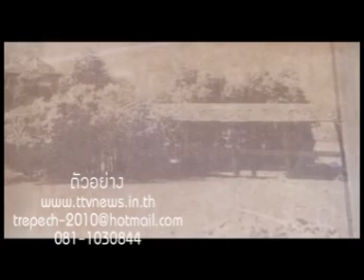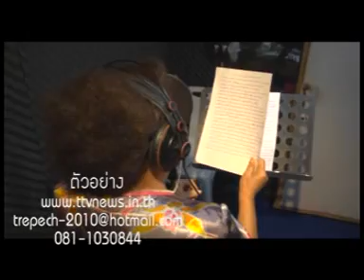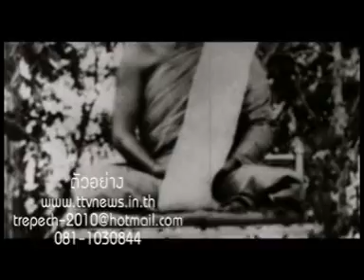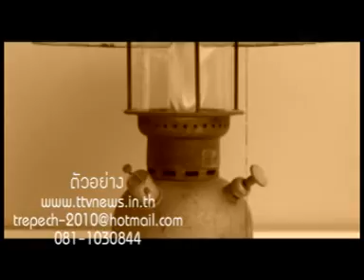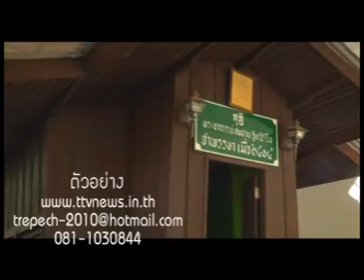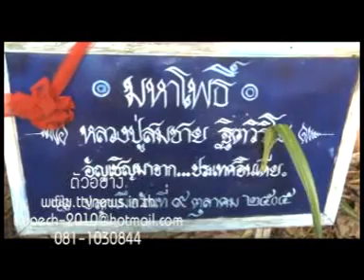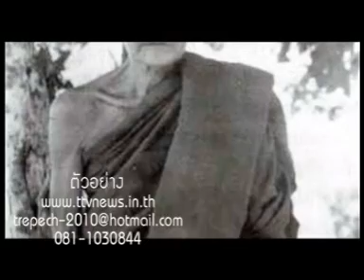สวัสดีคนบุญ l หลวงพ่อสมชาย วัดเขาสุกิม #